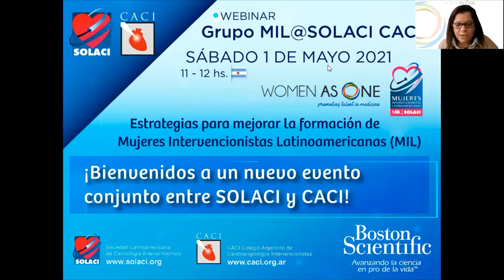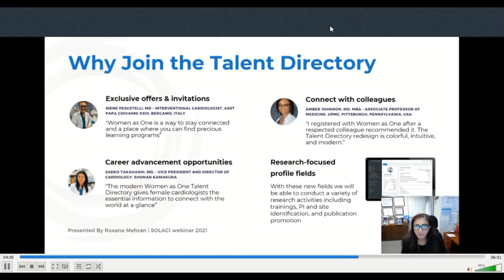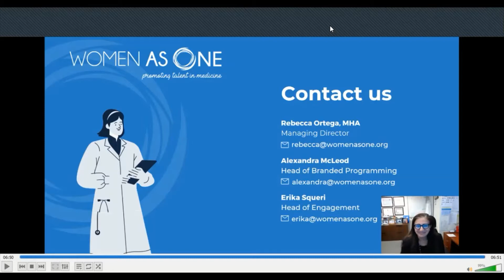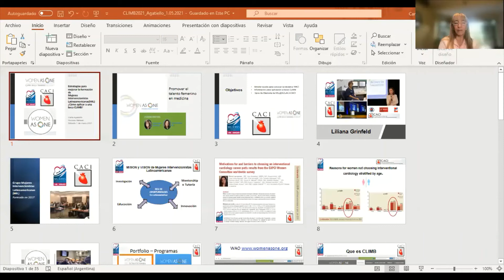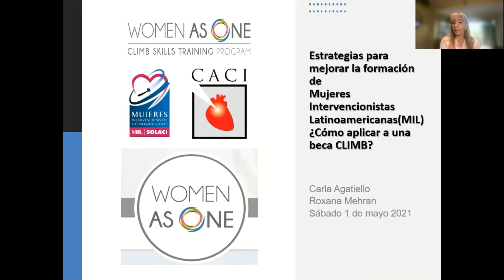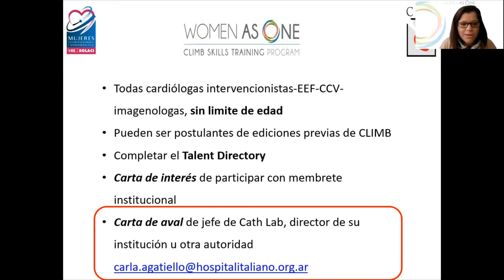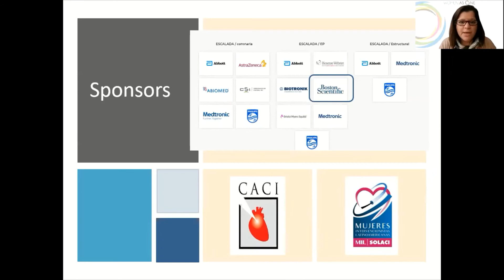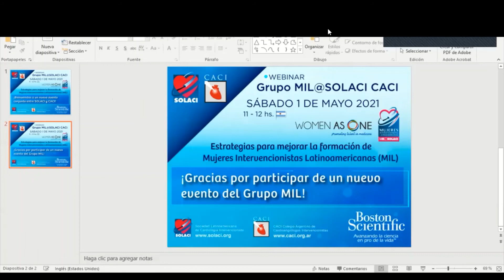👩‍⚕️ESTRATEGIAS para mejorar la FORMACIÓN de MUJERES INTERVENCIONISTAS de LATAM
En este evento conjunto de SOLACI y CACI compartimos herramientas para mejorar y potenciar la formación de futuras líderes en el campo de la cardiología intervencionista latinoamericana.

El evento fue promovido por el Grupo MIL SOLACI y contó con el apoyo de la iniciativa Women as One y de la empresa Boston Scientific.

👨‍🏫 Contenidos del evento:
00:05​  | Introducción - Dra. Carla Agatiello (ARG)
09:51​  | Motivos para registrarse en la iniciativa Women as One - Dra. Roxana Mehran (USA)
49:18 | ¿Cómo aplicar a una beca CLIMB? SOLACI / CACI como sociedades promotoras de la educación contínua - Dra. Carla Agatiello (ARG)
01:02:31 | Becarios WAO y sus experiencias - Dra. Lucrecia Burgos (ARG), Dra. Carolina Ponce (USA)

Coordinadores: Dra. Carla Agatiello (ARG), Dr. Diego Grinfeld (ARG), José Mangione (BRA).
Panelistas: Dr. Alejandro Cherro (ARG), Dra. Paulina Cisneros (ECU),  Dr. Aníbal Damonte (ARG), Dra. Amalia Descalzo (ARG), Dr. Pablo Lamelas (ARG), Dra. Ana Mollón (ARG), Dra. María Sanalí Paiva (BRA).
Disertantes: Dra. Roxana Mehran (USA), Dra. Carla Agatiello (ARG), Lucrecia Burgos (ARG), Carolina Ponce (USA)